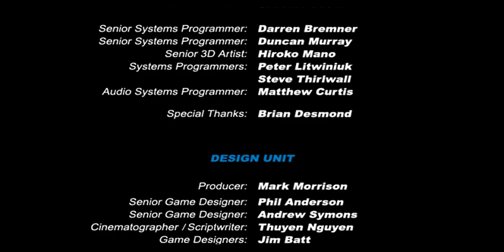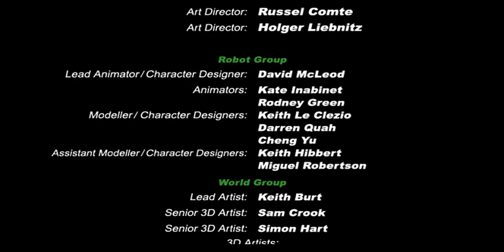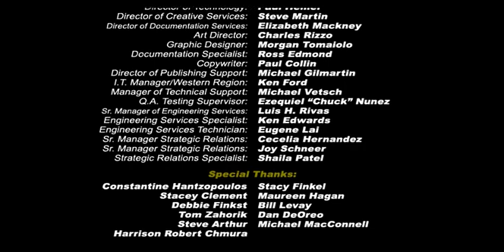Transformers all cutscenes - for the Playstation 2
00:00  n01ama
00:27  n02ant
00:55  n03deep
01:14  n04Air
01:42  n05green
02:09  n06space
02:42  n07east
03:17  n08cyb
03:36  n1_1
04:22  n1_2
04:44  n1_3hot
05:33  n1_3opt
06:22  n1_3red
07:12  n2_1
07:48  n2_2hot
08:10  n2_2opt
08:31  n2_2red
08:53  n2_3
09:18  n3_1hot
09:45  n3_1opt
10:13  n3_1red
10:40  n3_2
11:13  n4_1
11:41  n4_2hot
12:15  n4_2opt
12:48  n4_2red
13:21  n4_3
13:47  n5_1hot
14:19  n5_1opt
14:52  n5_1red
15:25  n6_1hot
15:51  n6_1opt
16:17  n6_1red
16:44  n6_2
17:19  n7_1
18:04  n7_2hot
18:41  n7_2opt
19:18  n7_2red
19:55  n7_3
21:17  n8_1
22:22  n8_2hot
23:51  n8_2opt
25:21  n8_2red
26:50  n8_3
27:10  nAttract
28:27  nBonus
29:02  nCredits
32:07  nIntro
34:02  nLeclez1
34:29  nLeclez2
34:59  nPSA1
35:30  nPSA2
36:01  nPSA3
36:32  nPSA4
37:02  nPSA5